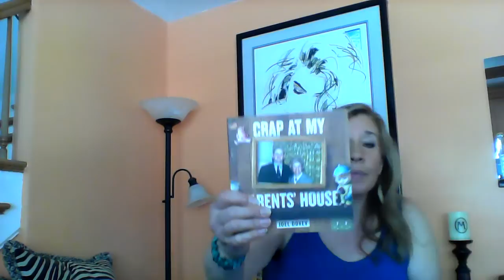Twin Flames - Happy Mother's Day- Your Children & Your 5D Union!